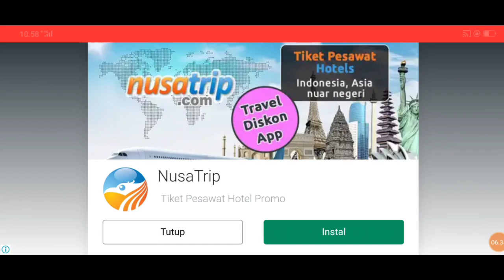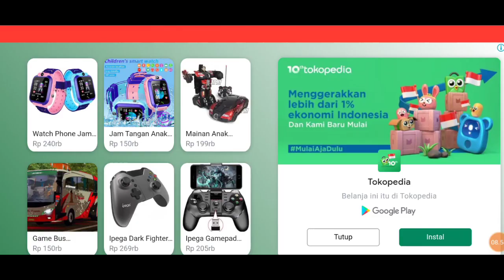Tayo: Misi Penyelamat Ace - Tayo Bahasa Indonesia - Tayo Bus kecil